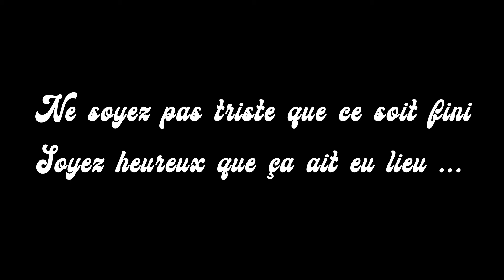Summer MIX 2020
Yo toi ! Le concept est simple :
En gros c'est les plans que j'ai tourné pendant l'été, plus un jolie musique.
Rien de plus rien de moins.